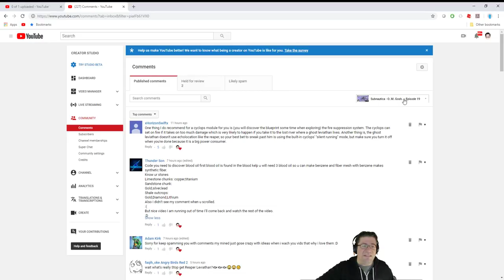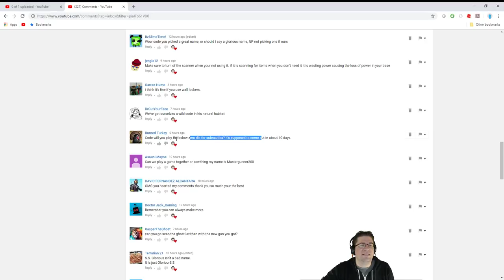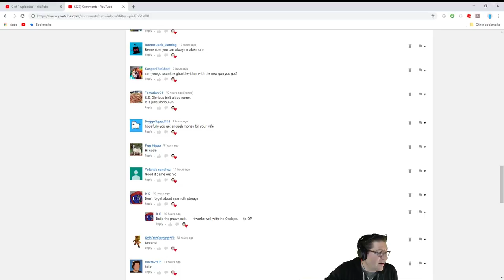Subnautica - Oooo Warp Zone - Episode 20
In this episode of Subnautica, I take your suggestions, build up more inside the SS Glorious, and head back to the weapon island. When we arrive, I search around and find alot more then I thought was there before. Love you all!!!

📖 Preorder today! 📖